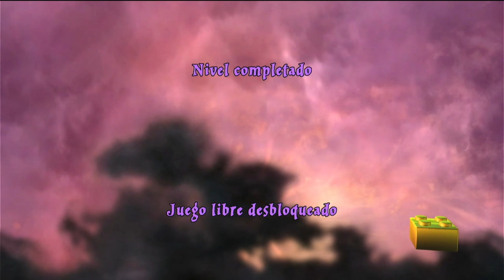Lego Harry Potter: Años 1-4 Parte 4 - Playstation 4 (4k 60fps)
Lego Harry Potter: Años 1-4 es un videojuego de la franquicia de videojuegos de Lego, desarrollado por Traveller's Tales y publicado por Warner Bros. Se puso a la venta durante junio de 2010.